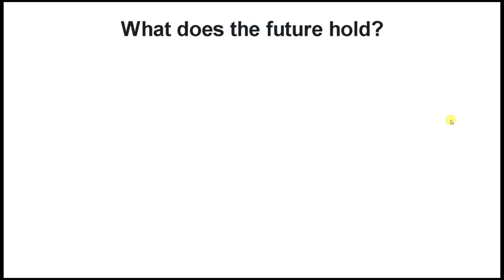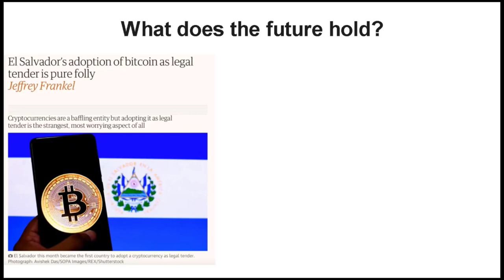What does the future of Bitcoin hold? - George Levy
In this video, I'm going to explain "What does the future of Bitcoin hold? - George Levy - Blockchain Institute of Technology"

FREE: Get The Perfect Cryptocurrency Evaluation Process™

How to evaluate new cryptocurrencies that you've never heard of before, by using a simple, easy-to-follow process that will let you stop wasting time and money, avoid scams, and enable you to identify strong performing coins and tokens.

Have you ever wondered what the future of Bitcoin holds?

In this video, taken from a lesson in the course "The Basics of Bitcoin, Cryptocurrency and NFTs", I present to you some of the exciting things taking place in Bitcoin.

Hope you all will enjoy the video very much and find the course valuable and I look forward to seeing you inside the course. Thank you so much for being with me.

➤Suggested Videos:-